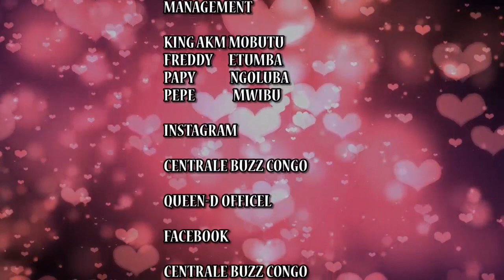🔴EZA YA KO YINDA CYNTIA KAPASH A BIMISI BA VERITE YA SOMO SUR ZEMI NA YE NA MWANA NA YE